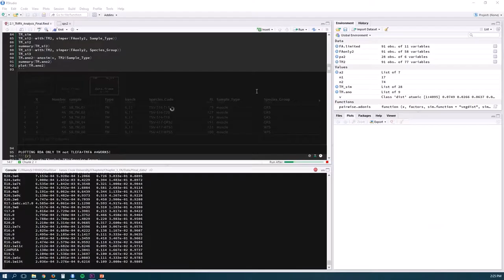Predators Below - Stacy Bierwagon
Visualise Your Research - HDR Judge’s Award joint winner Stacy Bierwagen (CSE/CSTFA) for ‘Predators Below’